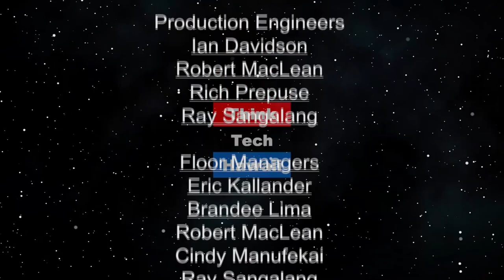2019 Micronesian Youth Summit (Pacific Partnerships in Education)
Annual celebration and empowerment of COFA young students in how a public school system..  Who are the COFA students in Hawaii public schools and what are their experience in learning and engaging with others at the schools? How to empower these students to be able to represent their cultures and share their experience with others at the schools? How do the students feel about their place in the school system?

The host for this episode is Ethan Allen.  The guests for this episode are Austin Haleyalpiy and Carolann Carl.